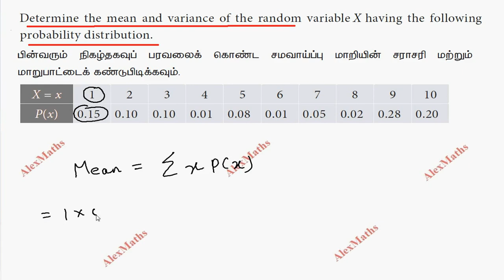12th Business Maths Example 6.12 Random Variable & Mathematical expectation Chapter 6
tnnewsyllabus 12th Business Maths Example 6.12 Random Variable & Mathematical expectation Chapter 6